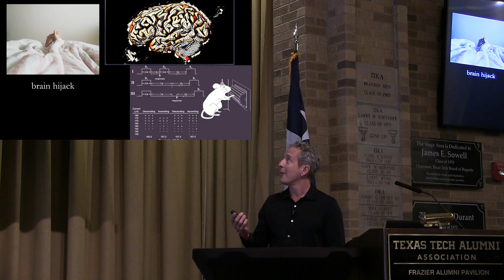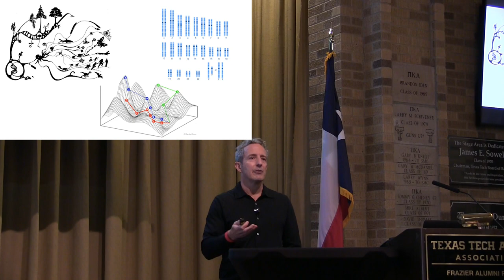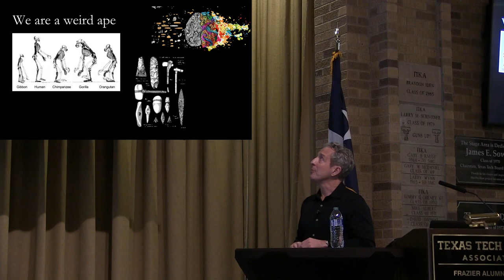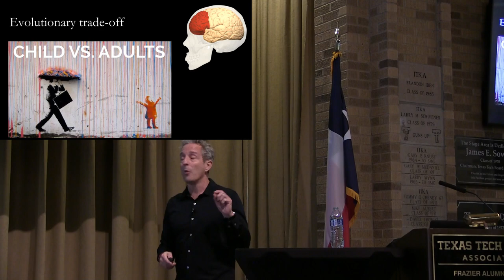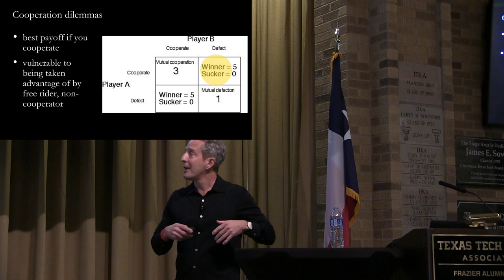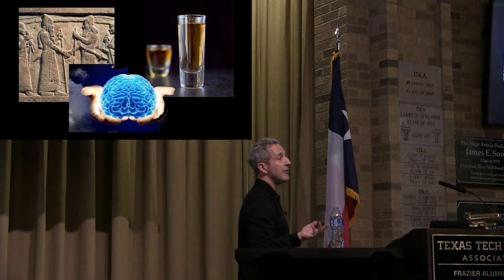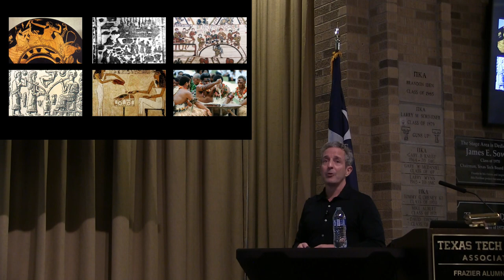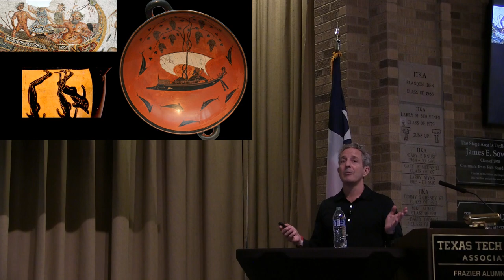FMI Public Speaker Series - Edward Slingerland - February 15, 2024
The FMI hosted Edward Slingerland, Distinguished University Scholar and Professor of Philosophy at The University of British Columbia, on February 15, 2024, to present a public lecture based on his book, Drunk: How We Sipped, Danced and Stumbled Our Way to Civilization (2021).

for information about future events and programming.